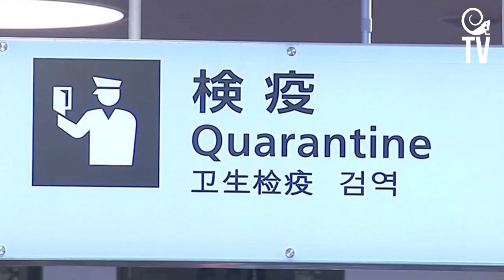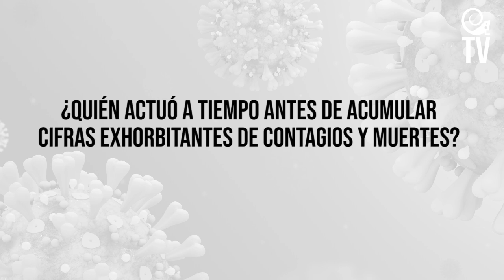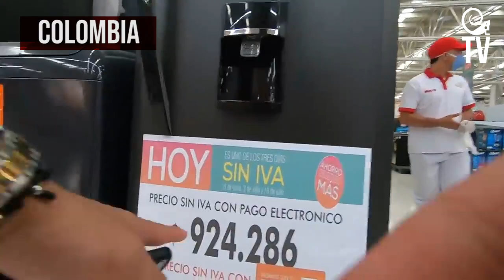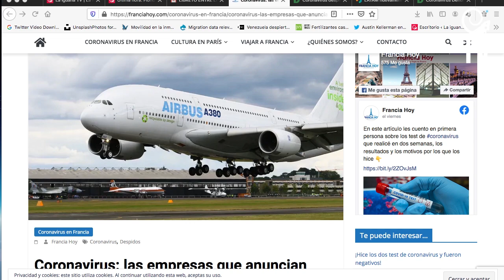Los mejores y peores presidentes ante el Covid-19 (+EntreLíneas)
Hablando de un problema que unió en pánico, necesidades e incertidumbre más allá de diferencias culturales, sociales y políticas: el covid-19, bien podríamos partir y quedarnos con las cifras, y con eso sería suficiente para resumir que el primer lugar como peores presidentes ante el Covid-19 se lo están peleando Donald Trump (EEUU) y Jair Bolsonaro (Brasil).

Durante y después de la pandemia (si existirá un después), ya sabemos que en los mandatarios de esos países no podemos confiar ni cayéndonos a mentira. Con Bolsonaro corren riesgo hasta los periodistas, y un magnate como Trump  ha incurrido hasta en vulgar piratería al robar insumos médicos y mascarillas a Europa para concederlas a su aliado militar Israel.

Si nos quedáramos en las cifras,  ahí quedaría resumido, quiénes son los peores presidentes de la historia moderna, en tiempos de mediatización extrema y en medio de una pandemia, pero hablar de coronavirus es hablar de fondo y forma, de discursos y estrategias ante lo impensable.

Las formas

¿Cuántos presidentes han logrado trasmitir a su población calma en medio de un tsunami de ansiedad?  ¿qué impacto ha tenido esto en los connacionales conscientes de que no existe vacuna para el covid-19? La respuesta a estas interrogantes es ofrecida en esta entrega de Entre Líneas, en el cual la periodista Naile Manjarrés muestra discursos y políticas de quienes sí han dado la cara oportunamente ante los peligros que representa el Covid-19 para la humanidad.

El fondo: verbo y hechos, a tiempo

¿Cuáles presidentes no esperaron a tener cifras exorbitantes de casos de contagio y decesos para tomar medidas en beneficio de la población? En este renglón destacan Venezuela y Cuba aunque los medios internacionales poco o nada digan de las medidas económicas, sociales, sanitarias y laborales que tomaron sus mandatarios Nicolás Maduro y Miguel Díaz- Canel desde que registraron los primeros casos de contagio en sus territorios.

Pero que peores: negligentes y serviles a los intereses privados

En este renglón, existe un consenso, Lenín Moreno (Ecuador), Sebastián Piñera (Chile), e Iván Duque (Colombia), todos, se merecen un puesto de deshonor. Moreno no tomó medidas sino hasta que ya era muy conocido que caían las personas muertas en las vías públicas de Guayaquil; Piñera sacó a las calles a los carabineros para reprimir manifestaciones de chilenas y chilenos que padecen hambre en confinamiento; mientras que Duque anunció 3 días sin IVA para darle un respiro a la economía aglomerando ciudadanos mediante estafas y ofertas engañosas.

Entre Líneas habla de Presidentes pues por ellos vota la mayoría de la población, pero esta pieza de análisis invita a la reflexión puesto que los empresarios y sectores privados que recurrentemente suelen sumarse a las  contiendas electorales, también han demostrado de lo que son capaces cuando la ciudadanía requiere su atención: despidos masivos, disminución de salarios, suspensión de contratos, reducción de beneficios laborales, etc.

Soberbia e indiferencia de los más poderosos y que se jactan de ser más grandes; negligencia de los que se sienten poderosos y se venden a las trasnacionales, y valentía y eficiencia por parte de los más golpeados, bloqueados y asfixiados económicamente en tiempos de crisis global, todo eso hemos visto y ha quedado en evidencia desde que la OMS decretó al COVID-19 como pandemia.

Desde el colapso del sistema sanitario en España e Italia, hemos constatado que el Estado y políticas públicas que prioricen al ser humano son los únicos capaces de resolver las problemáticas que aquejan al 99% de la población. Resta esperar a ver qué decidirá recordar esa mayoría cuando se vuelva a encontrar ante una urna electoral.